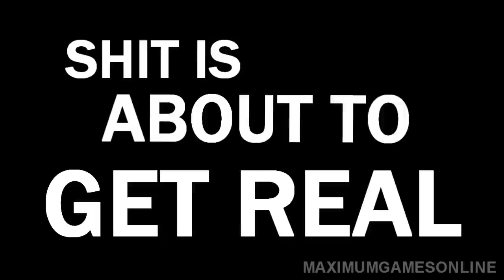Battlefield 3: Extreme Trolling Episode 1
Please guys Like/Favorite, to help me continue making this series, took me quiet some time to cap and edit the whole video, i appreciate all the support.

song at 0:05 is Magnum P.I.
song at 0:20 Pedo bear song
song at 0:36 Derp song
song at 0:52 Chaccaron Maccaron
song at 0:55 Pendulum - Fasten your seatbelts
song at 1:44 Dr. Mario Fever Theme
song at 2:19 Digital crush casey dunmore
song at 3:38 Hugo Montenegro - The Good, the Bad and the Ugly